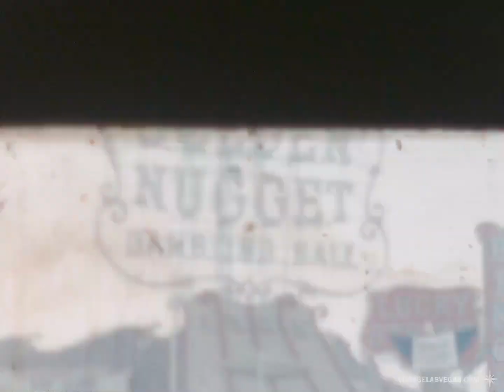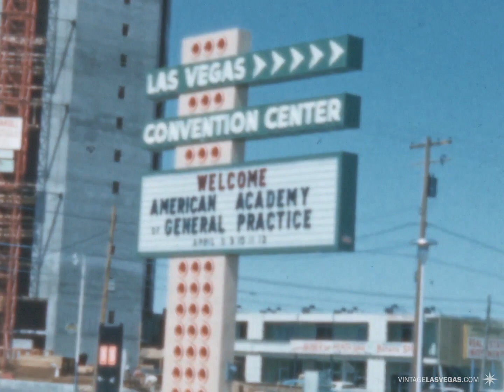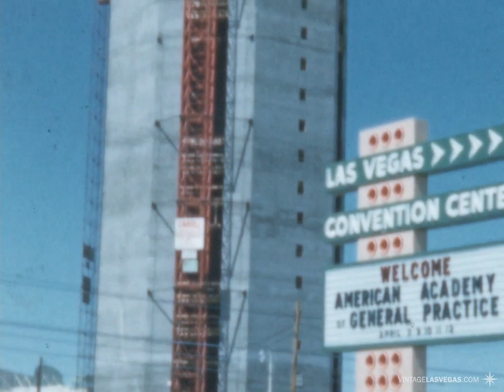Las Vegas, March 1962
00:00 Fremont St: Golden Nugget, Horseshoe, The Mint
00:49 South 1t St: Derby Turf Club, Bourbon Street Lounge, Charleston Hotel
01:12 Pool at the Flamingo Hotel
01:51 Las Vegas Convention Center and the Landmark Hotel construction site